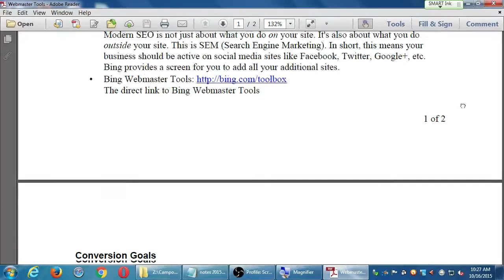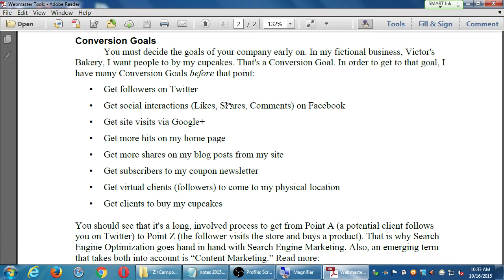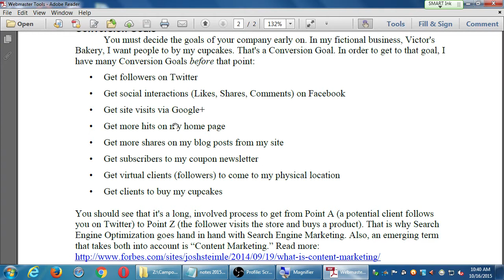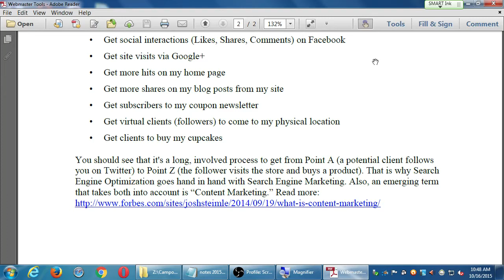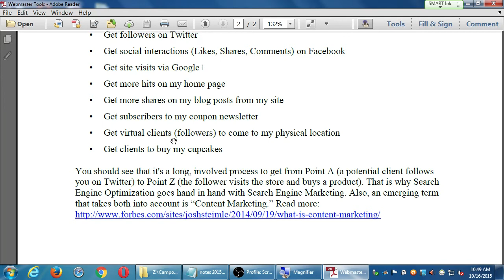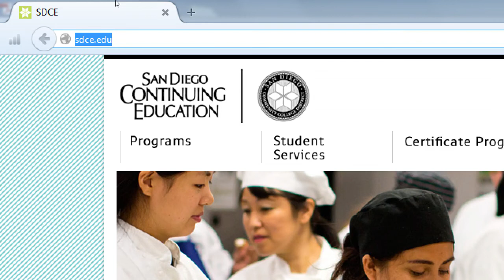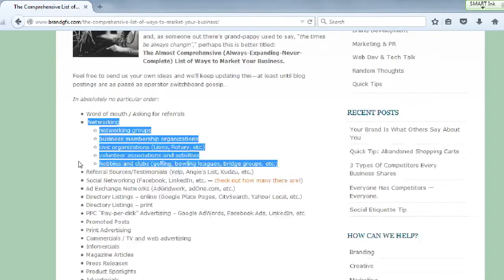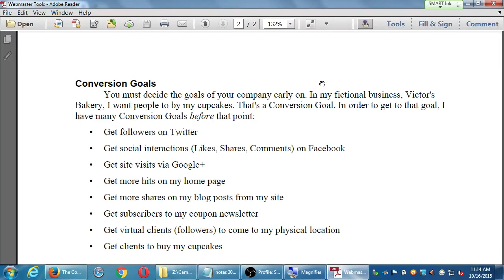SDCE SEO 2015 10 16 B